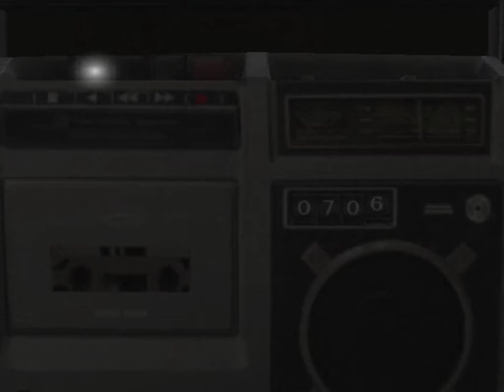Forbidden Siren - Подарок от Кея Макино #18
Shiro Miyata: День 1 07:00
Цель Мисси 2: Найти блокнот
Условия для получения миссии: необходимо Kei Makino: День 1 05:00 - Найти бумажные полотенца, намочить их и заморозить (не обязательно. PS: также можно просто разбить копилку в ручную, но это очень опасно)
Доп. цель:
1. Найти молоток (необходимо для Shiro Miyata: День 3 12:00 Миссия 2,  но перед этим Shiro Miyata: День 2 00:00 - Нати в подвале ящик. Вскрыть его с помощью молотка и достать кол)
2. Помочь Ризе отпереть дверь дверь в дом Роккаку (необходимо для Kyoya Suda: День 2 20:00 Миссия 2)